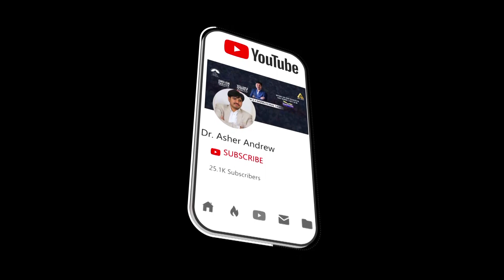How to overcome suicidal thoughts instantly || Dr Asher Andrew || English || THE LIFE TEMPLE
English service: 8AM (IST)
Telugu service: 11AM (IST)

Dr. Asher Andrew
The Life Temple

A Powerful Life Changing Message by DR ASHER ANDREW
Preached @ THE LIFE TEMPLE
Butta Conventions

Welcome to official channel of The Life Temple founded by Dr.Asher Andrew, a man of God.

         Dr. Asher Andrew, anointed by God, has been impacting many people across the world through his messages and songs.
He is a writer of more than 50 heart touching songs and is a double gold medalist in the field of Behavioral Cardiology (Clinical Health Psychology). God in his perfect will has enabled him to establish the Life Temple at Hitec City, Hyderabad, where believers across India gather for English and Telugu worship services to experience the abundance of life through Christ.